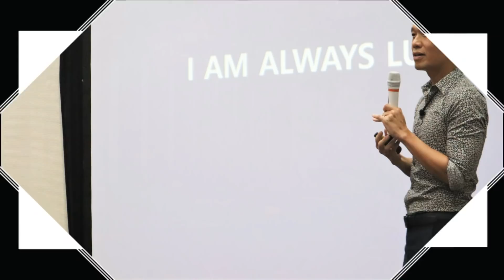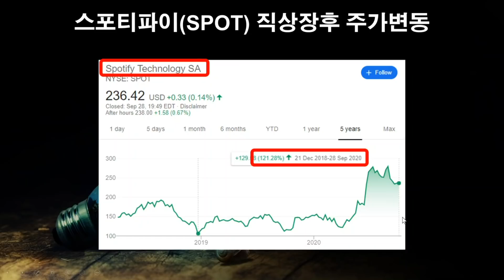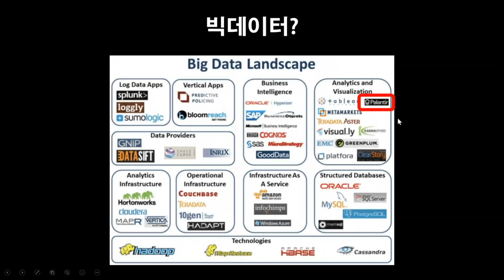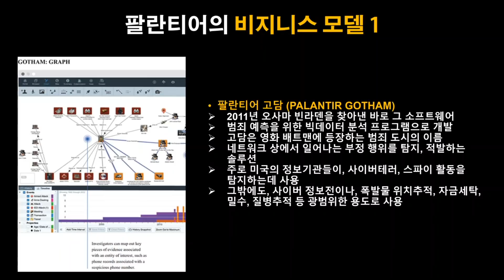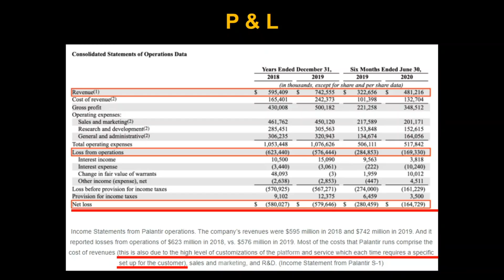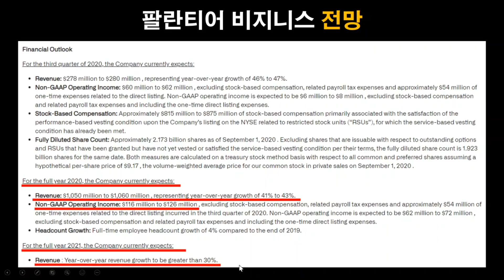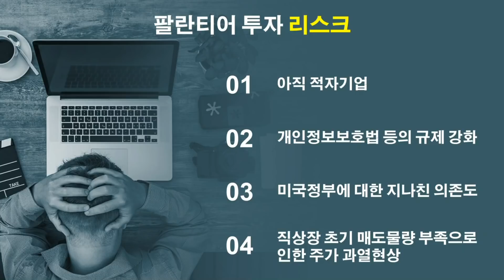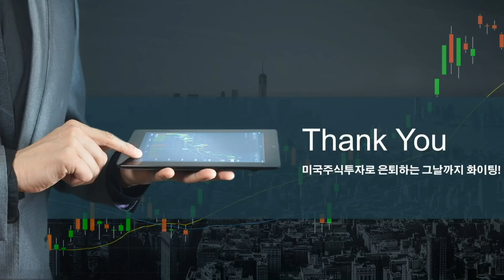CIA와 협업하는 비밀스런 기업, 팔란티어의 직상장! 팔란티어 적정 매수가격은?/팔란티어 기업분석끝판왕/ 빅데이터예측분석의 선구자/ 미국주식분석/ 미국주식추천/ 미국주식초보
감사합니다.